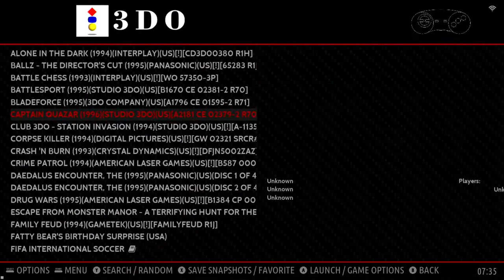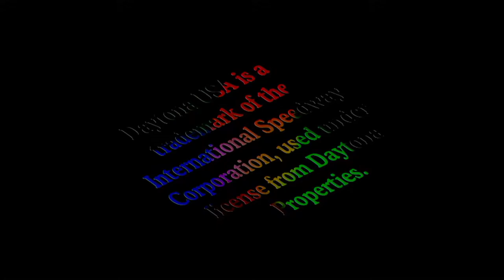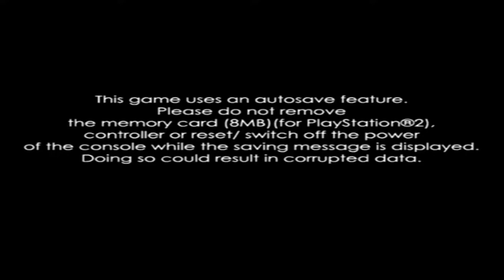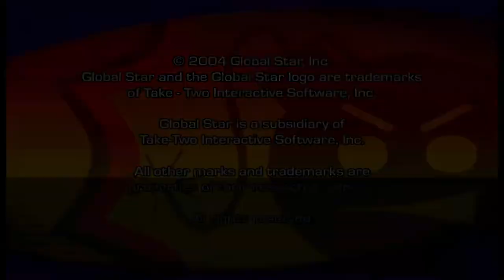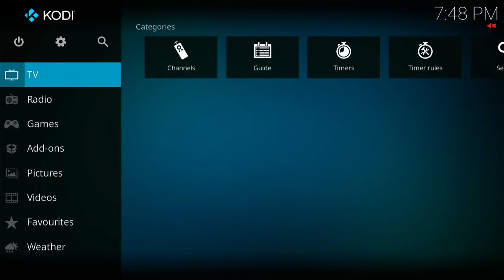Batocera Emulation Xbox and Some Higher End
This is Emulation on Batocera. This should be in every Emulator's Tool Box Very Powerful for PC, and I was really impressed how well it did on my Pi 4... GameCude, DreamCast, Sage Saturn, PSX, and PS2 all upscalled, and most with the Widescreen Hacks. I can also use this set up with HDHomeRun, both Cable and Antenna.

Skip to Different Systems

3D0 Captain Quazar                00:35
Jaguar Doom                          02:36
PSX 3Xtreme                           03:27
Saturn Daytona USA               05:23
DreamCast CrazyTaxi             07:07
PS2 Ghostbusters                   08:56
GameCube SeriousSam         11:30
OG XBox Halo                         13:00

Also I have a cheap Video Cap Card, so the sound and video are off. It isn't this in real life.